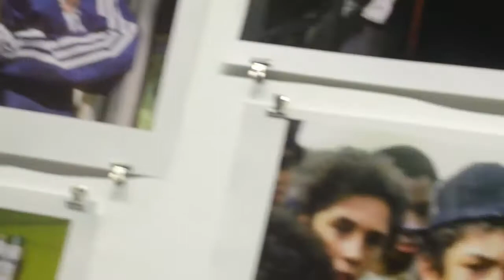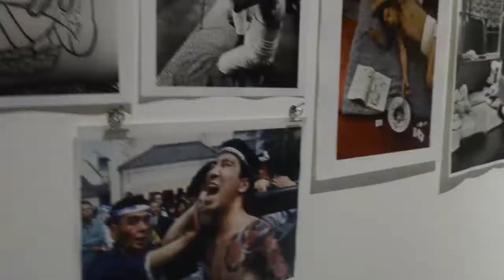MARTHA COOPER EN LIMA (INAUGURACIÓN DE MUESTRA)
Martha Cooper en Perú nos regala esta valiosa muestra que permancerá hasta el 6 de octubre en el Museo de Arte Contemporáneo de Barranco. Acá un breve registro audio visual con las musica y las rimas de Onebrilla.